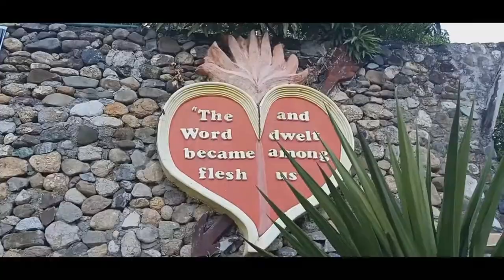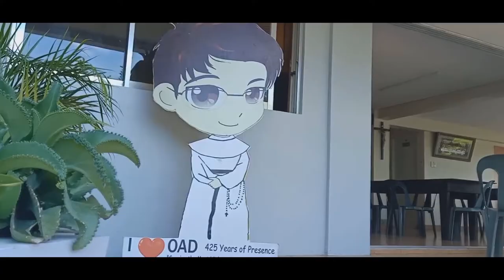Order of the Discalced Augustinians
Come and see a life which set apart from the world to set on fire. The consecrated life, deeply rooted in the example and teachings of Christ the Lord, is a gift of God the Father to his Church through the Holy Spirit.

OAD exists for 425 years and counting as we joyfully serve the most high in the spirit of humility.

Please like our Fb Page: OAD Professed Formation House

Special Thanks:
-Fra. Ryan Ragaza
-Fr. Marlon Apat (Father Master of the Our Lady of Good Counsel Community)
-Fr. Luigi Kerschbamer (OAD Prior Provincial)
-Our Lady of Good Counsel Community Brothers
-Our Friends and Benefactors, Carbon market vendors for your generosity.